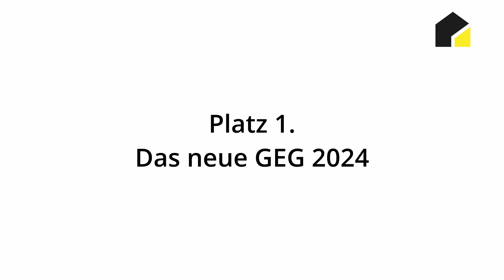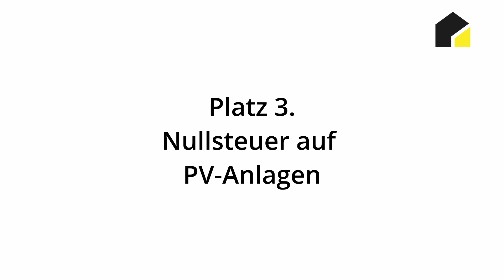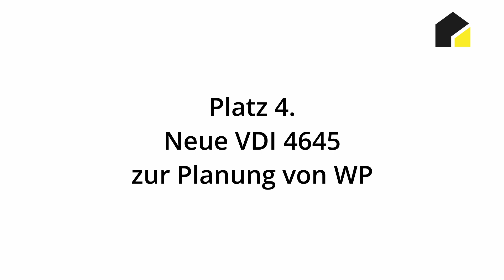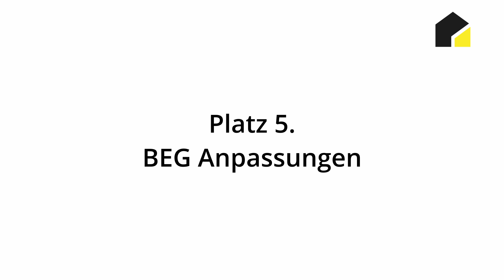haustec News | GEG2024, VDI 4645 für Wärmepumpen und Heizen ab 2024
❗Schon dabei?❗